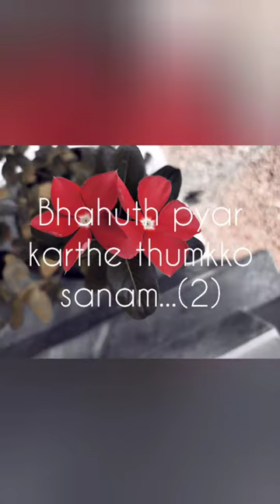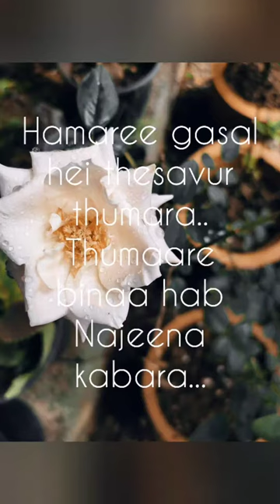( bahuth pyar karthe ) song #2023#hindisong